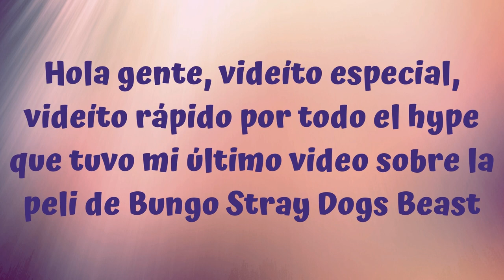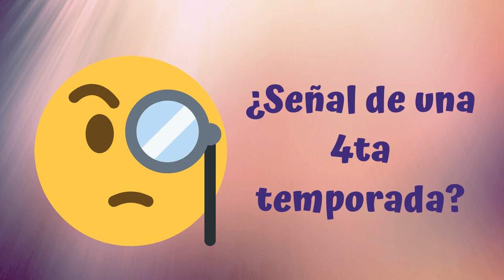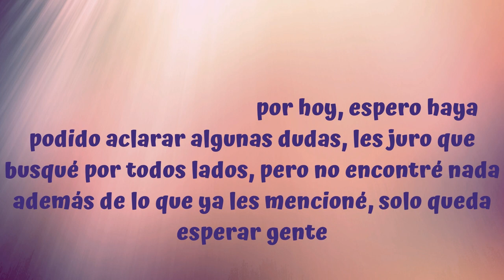Pequeño video acerca de la Peli de Beast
Tercer video del día... pero necesitaba aclarar algunas dudas, espero les haya servido, de todas formas si encuentro nueva info haré videítos cortos, nos vemos.
(Hice esto tan a la rápida que ni portada le hice)